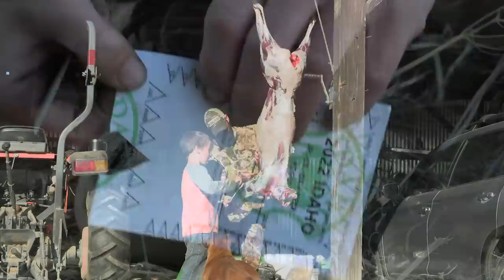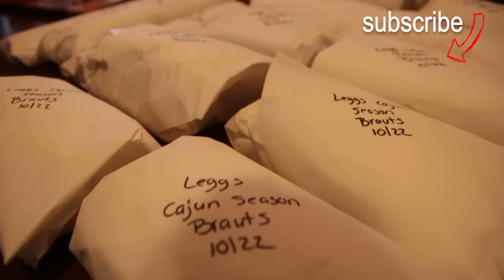A lesson in Self Reliance- Fen's First Deer Hunt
There are many milestones in a hunter's life. But going deer hunting for the first time is one you'll always remember. Fen turned 10 this year which is the minimum age for hunting big game in Idaho. He's put in the time to pass hunter's ed and has a pocket full of tags. After spending some time shooting the rifle (7mm-08) we get up early and head to one of the neighboring farms to see if we can find any whitetails in the ag fields. I sometimes get comments from well meaning but naïve folks who think hunting is a cruel, antiquated activity motivated by bloodlust. But when you live close to the land as we do, hunting is a way of life. It's how we feed ourselves, with wild game, and stay grounded in the life and death struggles that happen all around us. In our house, we value self reliance.

We're uploading a new video each week that features one of the following topics: archery, bow hunting, bow building, survival skills, bushcraft, self reliance, primitive skills, primitive bows, hunting, camping, fishing, and a lot more!

Surviving Alone by Clay Hayes

Big thanks to our partners who help support these videos!